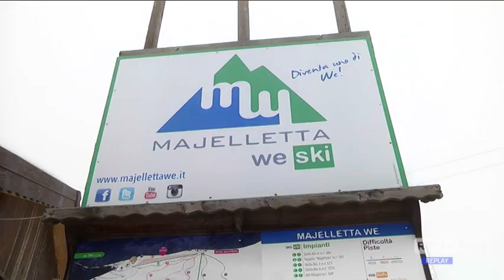Abruzzo - In montagna ancora sugli sci